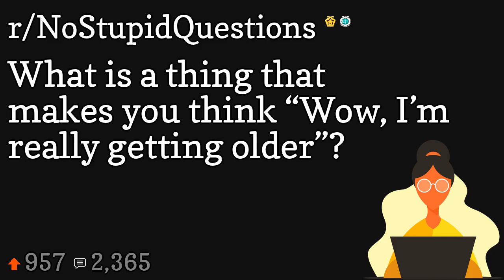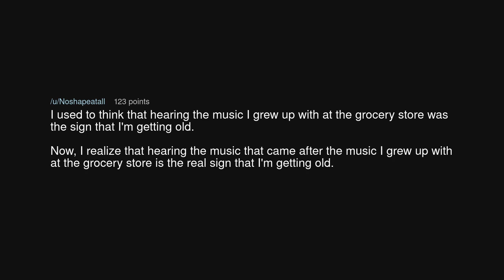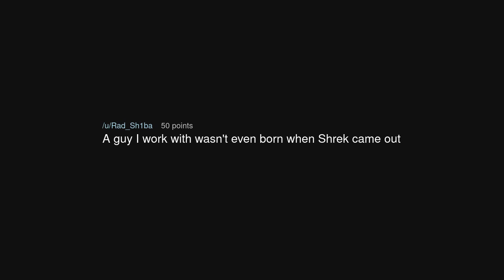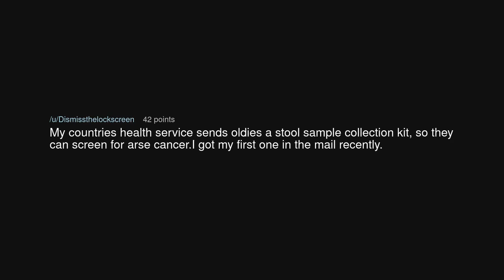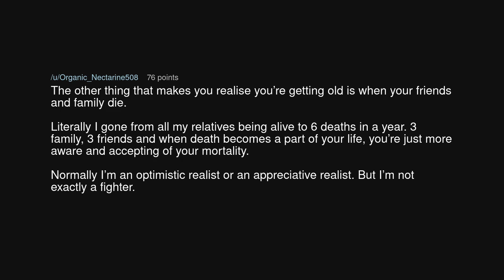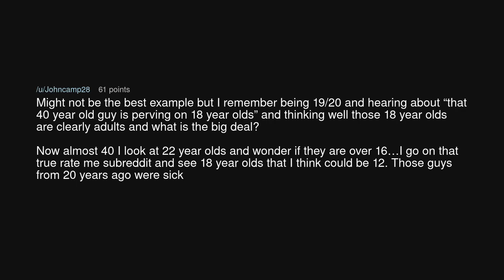What is a thing that makes you think “Wow, I’m really getting older”?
What is a thing that makes you think “Wow, I’m really getting older”? (r/NoStupidQuestions)

Source: notmisspaloa on Reddit (link removed at the insistence of YouTube)